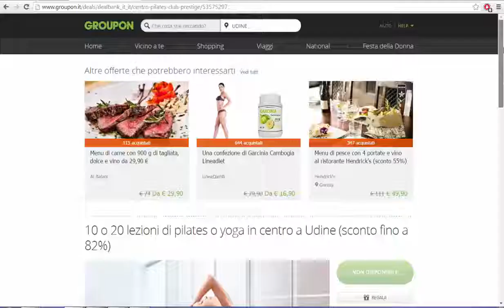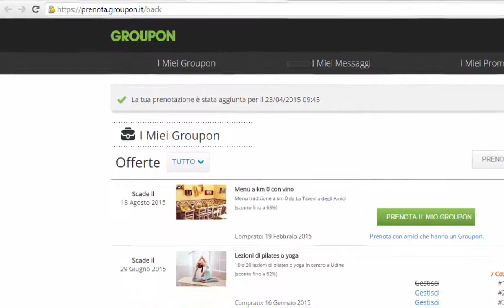Tutorial: come prenotare il tuo Groupon multisessione online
Scopri come prenotare più sessioni del tuo Groupon online, ad esempio 10 lezioni di yoga o 20 di pilates.